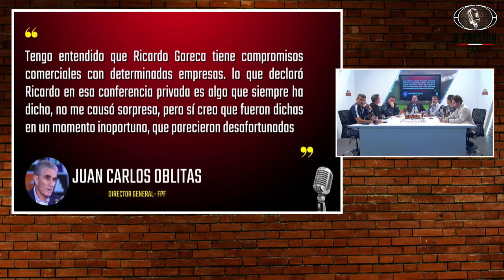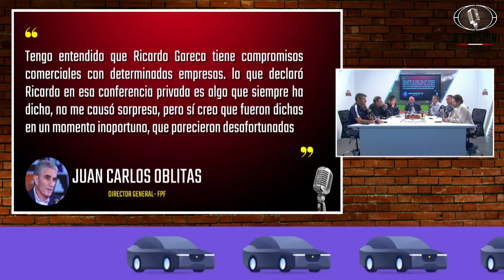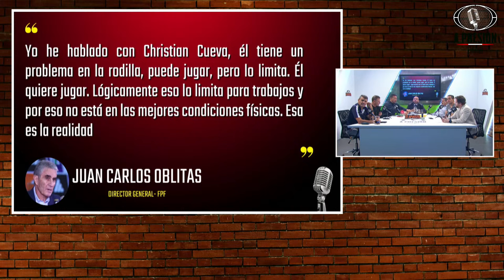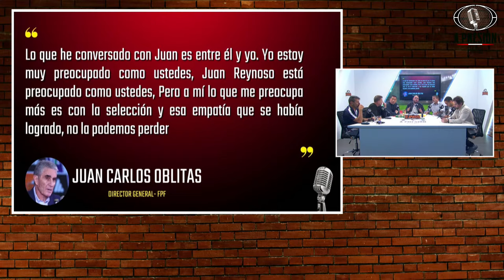Juan Carlos Oblitas NO ESTÁ CIEGO, pero…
El director general de fútbol de la FPF habló sobre Juan Reynoso, Christian Cueva, Ricardo Gareca y el momento de la selección peruana.

Juega con Te Apuesto y escoge a tu favorito para llevarse el clausura aquí ➡️